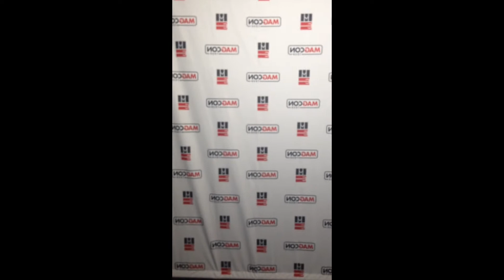MEETING MY SUNSHINE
I WAS BORED AS SHIT SO I MADE THIS IT MAKES ME CRY THOUGH LMFAOO